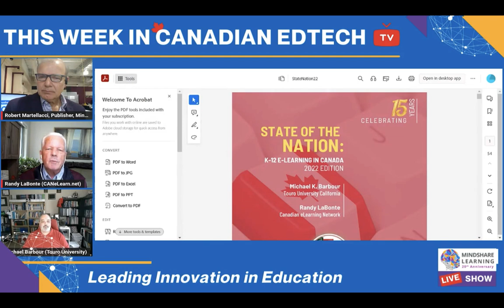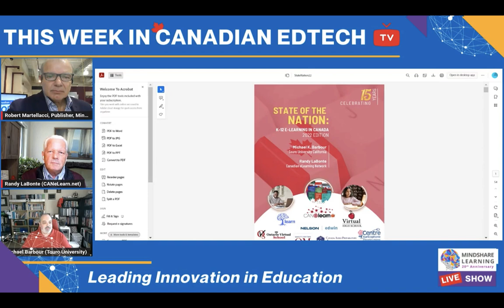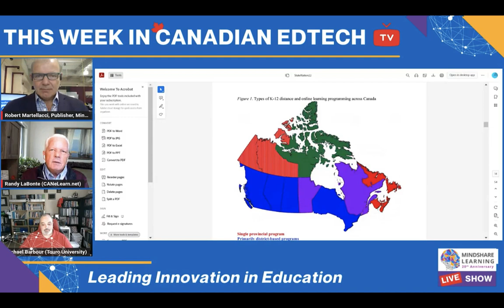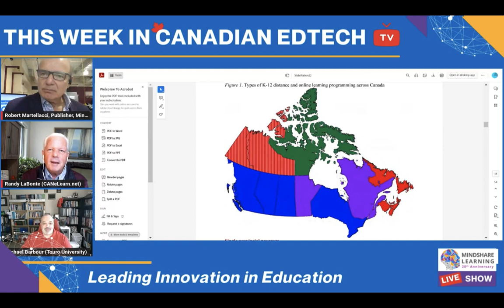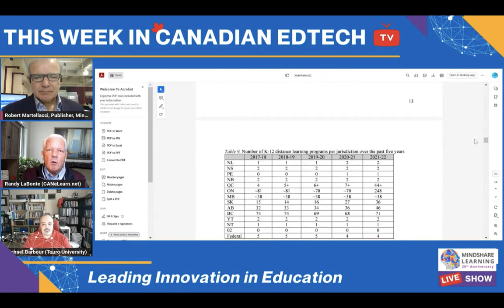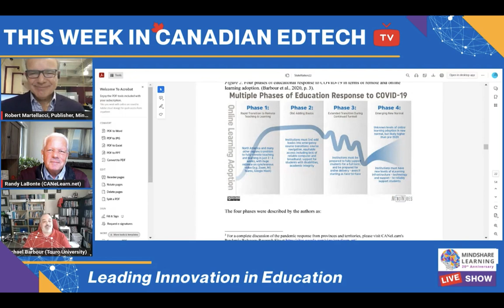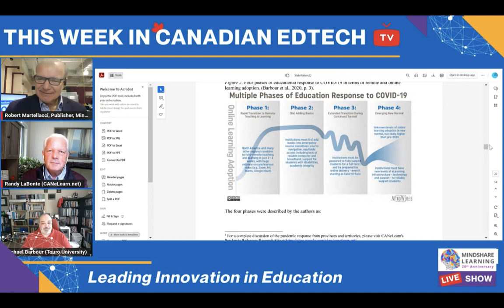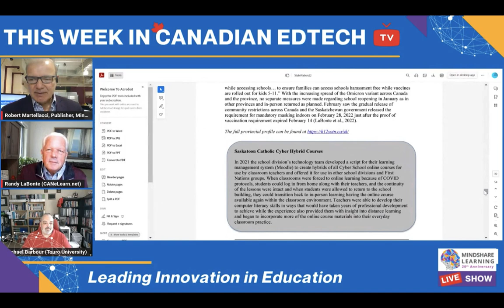MindShare Learning - This Week In Canadian EdTech (28 February 2023)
This Week in Canadian EdTech MindShareTV Podcast featuring Dr. Michael Barbour, Touro University & Randy Labonte, CEO, CANeLearn on the 2022 State of the Nation K12 E-Learning Canada Annual Report